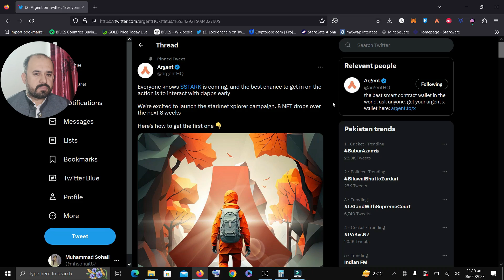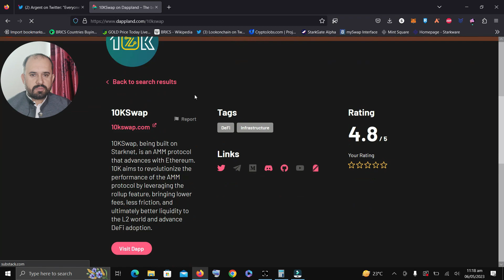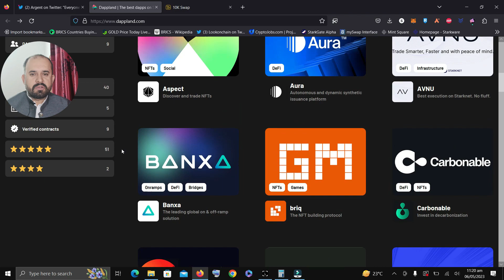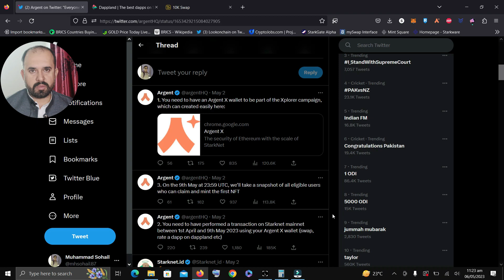Argent X Wallet 8 NFTs Airdrop | StarkNet Layer 2 ZK Rollup | Urdu/Hindi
Argent X Wallet 8 NFTs Airdrop
Starknet Layer 2 ZK Rollup

How Setup ArgentX wallet?